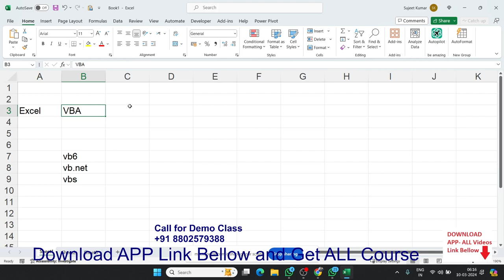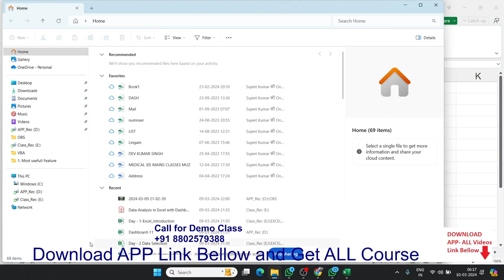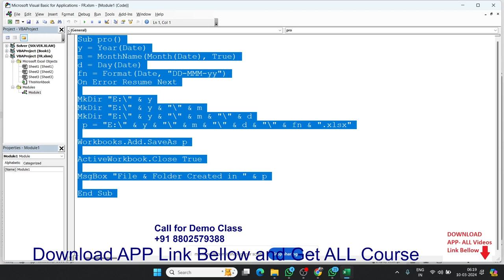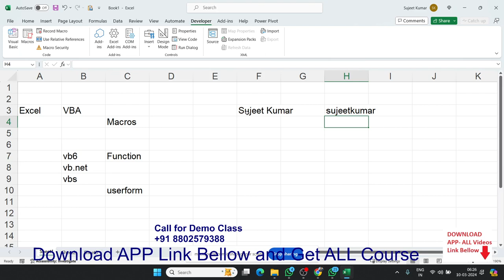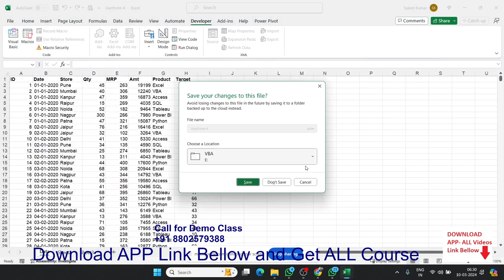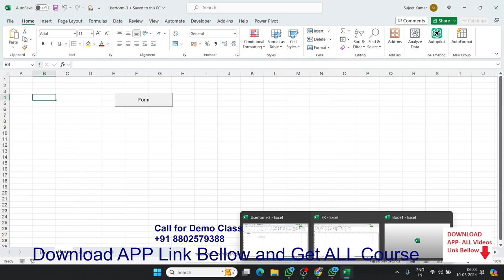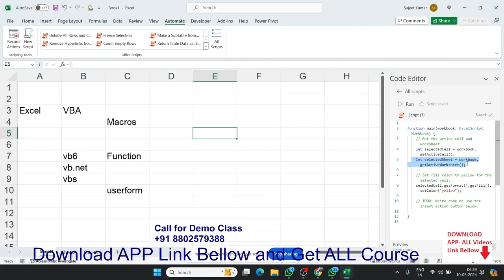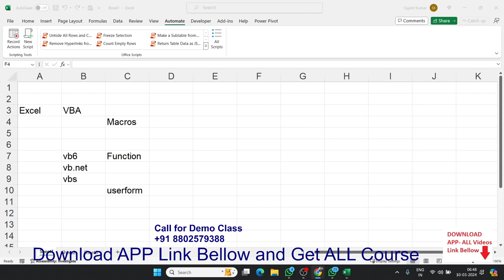What is VBA MAcros ?